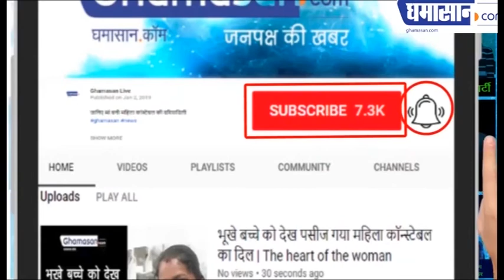अभी भी जारी हैं पुलिस का Operation Against Vikas Dubey Gang, इनकी की जा रही हैं तलाश